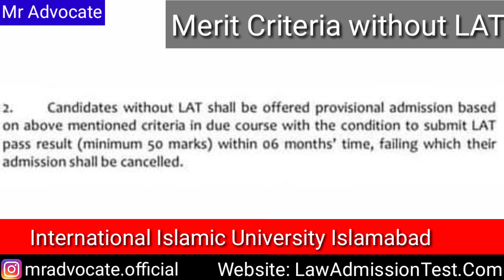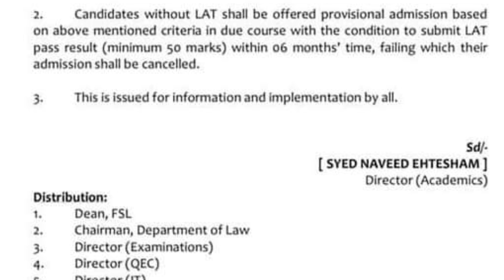IIUI Shariah and Law New Policy for 2020 || New Merit Criteria without LAT Test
International Islamic University Islamabad has changed their Merit Criteria for LLB (Shariah and Law).

International Islamic University Islamabad Shariah and Law Admissions 2020.

International Islamic University Islamabad Shariah and Law Merit Criteria.

Shariah and Law from IIUI

International Islamic University Islamabad Shariah and Law Admission

international islamic university llb shariah and law

international islamic university llb shariah and law admission procedure

admission procedure llb

llb 5 years admission procedure

llb 5 years vs shariah law

what is shariah law

llb 5 years admission in iiui

iiui shariah and law merit list 2019

llb shariah & law

scope of sharia law in pakistan

sharia and law subjects

iiui law admission 2019

iiui results of shariah and law

iiui diploma courses

iiui law fee structure

llb shariah & law

iiui diploma courses

How can I get admission in Iiui?

Is Iiui a government university?

Is Iiui a good university?

Is Iiui Co education?

iiui admission 2020

iiui merit list 2020

iiui admission fall 2020

international islamic university islamabad admission 2020 last date

international islamic university islamabad admission 2020 online apply

iiui entry test date 2020

iiui admissions test sample papers

iiui fee structure